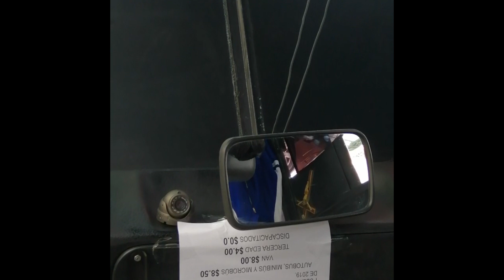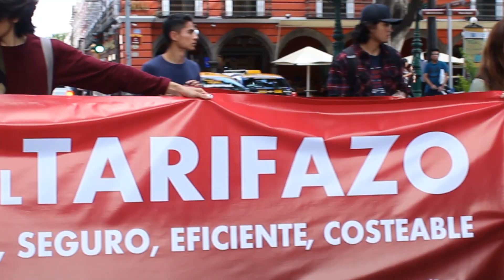POBLANOS ENOJADOS ¿ QUE OCURRE EN EL ESTADO DE PUEBLA?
Amigos les dejo este vídeo, espero que les agrade, y es de suma importancia para los poblanos, ya que nos afecta económicamente. LOS TQM.